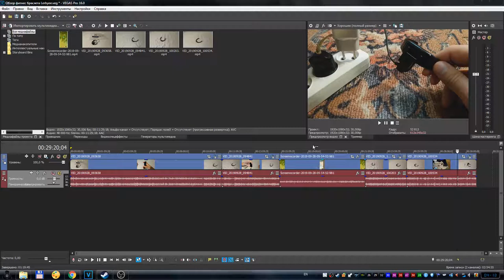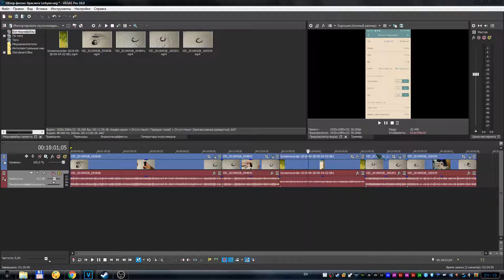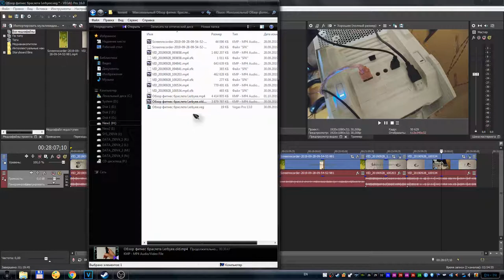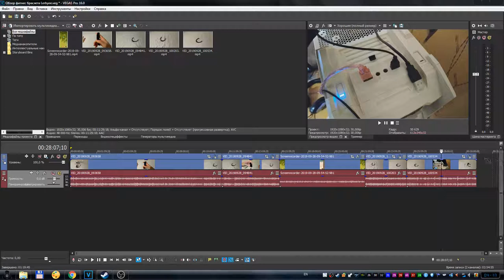Sony Vegas Pro 16 - Что делать если видео отстает от звука после рендеринга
У меня проблема была в том, что звук спешит - то есть сначала слышно, а потом видно. Ну я думаю это поможет если он и отстаёт - то есть сначала видно, а потом слышно. Всё дело в переменной частоте кадров видео, этим недугом страдают мобильные устройства. Они экономя размер ролика делают переменную частоту кадров, она то и приводит к таким проблемам. Потому что монтажная программа не работает с переменной частотой фпс, ей нужна постоянная частота.